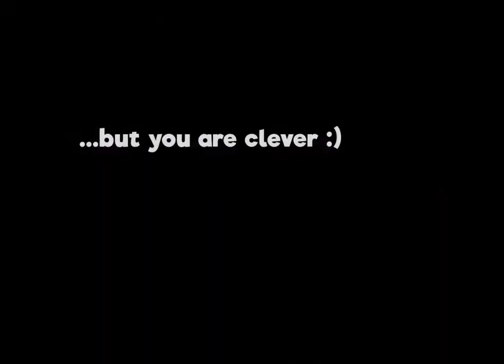Bubblegun is a new portal gun ... :)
just kidding! But it's still fun  :)